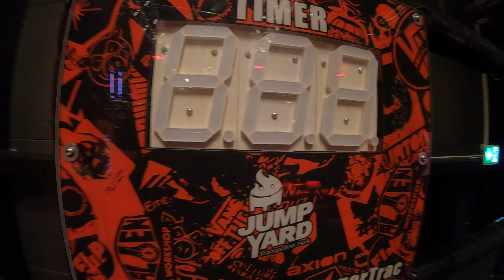JumpYard Åre 2021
En resa med släkten till Åre leder oss till JumpYard trampolinpark för att se om det passar oss stora barn lika mycket som för mindre barn. Det blev en varm upplevelse. Men utan skador. Enligt personalen är det de vuxna "barnen" som mest skadar sig.

Funderar fortfarande på om det är Jump Yard eller JumpYard. Inga vuxna eller barn i sällskapet försvann i skumgummibassängen under vistelsen.

Musik
Artist: Reed Mathis | Track: We Ride!

Ljud
Zoom H6